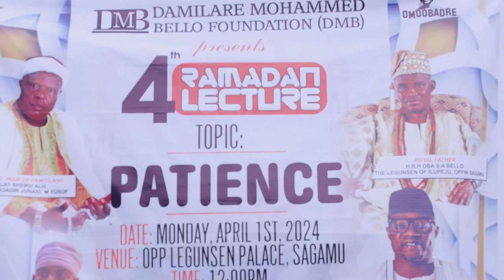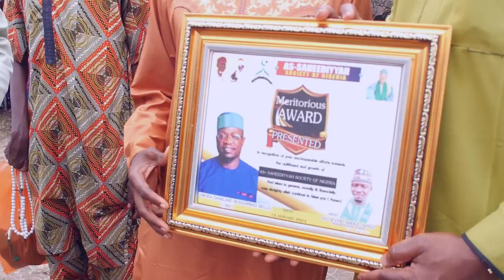Hon. Dre Foundation's 4th Edition of Ramadan Lecture Impresses with Focus on Patience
The Damilare Mohammed Bello Foundation (DMB) organized the 4th Edition Ramadan Lecture on Monday, April 1st 2024, focusing on the theme of Patience, which attracted a diverse range of dignitaries and community leaders. The event, held opposite the palace of H.R.H Oba S. A. Bello, the Legunsen of Ilupeju, Offin Sagamu, showcased a blend of faith, scholarship, and communal engagement.

The event witnessed the presence of prominent figures, including Grand Chief Imam of Remo Land,Fadheelat sheik Alhaji Al-Imam Abdul Quadri Yussuf Jinadu, and Spiritual Father, Mufasir of Remo Land, Fadeelat Sheik ALH. Issa. O Melu. Guest artist, Hadji Yasir (Akorin Oba), provided uplifting performances.

Also in attendance were Hon. Lukeman Adeleye, representing Odogbolu Constituency, Hon. Owoade Wasiu, serving Ijebu East State Constituency, Hon. Mohammed Dre Bello, of Sagamu Offin 1 State Constituency, Alhaji Apelogun (Accomoran General Chairman), Asiwaju Bolarinwa Oluwole (ABO), Hon. Nosiru Elewedu, Hon. Later Muibi Abana, Hon. Jamiu Oyenuga Jasper, and Hon. Waliu Balogun.